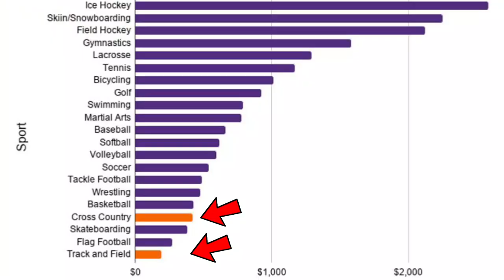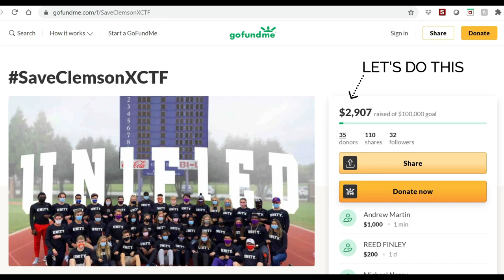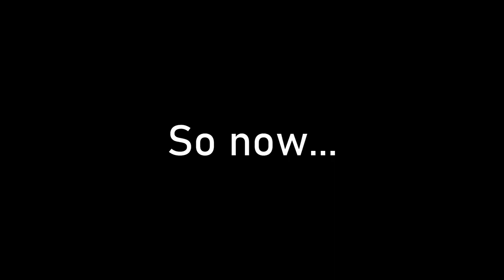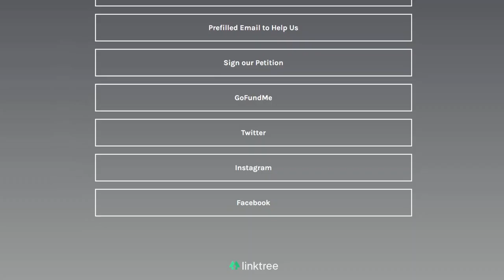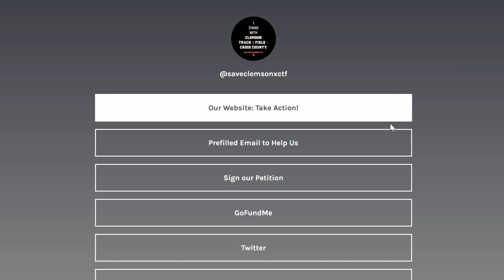SURVIVE THE PACE, Win $1,000.00! || Running To Save Cross Country & Track Ft. Clemson University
Let's get Clemson's Program Reinstated!
Sorry about the upload issues yesterday, we had some red tape to jump through.